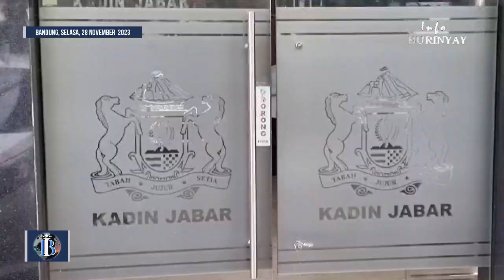Perkumpulan Petani Rempah Indonesia (PPRI) Se-Jawa Barat Dibentuk, Berharap Pulihkan Kejayaan Rempah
BANDUNG, INFO BURINYAY - Perkumpulan Petani Rempah Indonesia (PPRI) Jawa Barat resmi dibentuk pada Selasa (28/11/2023) di Kantor Kadin Jawa Barat. Pembentukan ini bertujuan untuk mengembalikan kejayaan rempah-rempah Indonesia, terutama di Jawa Barat.

Ketua Umum DPN PPRI Prof. Dr. Drs. RH. Muchtar HP, B.Ac., SH., MH. mengatakan, Jawa Barat memiliki potensi besar di sektor rempah-rempah. Hal ini terlihat dari banyaknya lahan pertanian rempah yang tersebar di berbagai wilayah di Jawa Barat, ujarnya.

“ Jawa Barat luar biasa, dan saya akan segera mengesahkan kepengurusan dewan pimpinan wilayah perkumpulan petani rempah Indonesia dalam waktu sesingkat-singkatnya, karena ini harus segera dilaksanakan, karena triwulan pertama, perkebunan dan pabrik dijalankan, tentu Pak Haris selaku ketua, membawa amanah yang harus segera konsultasikan, program-program ini dan segera membentuk tingkat kabupaten, Ujar Prof. Muchtar, kepada reporter Info Burinyai Den Jaya, selepas pembentukan Pengurus PPRI Jawa Barat.

Tujuan perkumpulan petani rempah di Indonesia ini, lanjut  Prof. Muchtar, dalam rangka mengembalikan kejayaan rempah-rempah Indonesia, outputnya adalah akan menciptakan pasar yang luar biasa secara nyata maupun secara internasional.

PPRI sangat berperan sebagai produsen daripada rempah-rempah di Indonesia, dan nanti akan berhubungan melalui koperasi, semua kebutuhan petani dari mulai benih, pupuk, kebutuhan keluarganya, nanti akan disuply oleh koperasi pertani rempah Indonesia, bahkan ingin juga membentuk yayasan untuk memikirkan tentang kesehatan keluarga petani, pendidikan keluarga petani, dan kesehatan dari keluarga Petani, pungkasnya.

Ketua DPW Jawa Barat PPRI H. Haris Benyamin, SE. Ak, QIA., menyambut baik pembentukan PPRI Jawa Barat. Ia mengatakan, alhamdulilah saya dipercaya untuk memimpin Jawa Barat, bagaimanapun juga sepanjang program itu jelas, dan kita dengar senidiri tadi, bahwa kita akan mengembalikan kejayaan rempah, sehingga menjadi sesuatu yang sejahtera masyarakat, dan jangan lupa bawa ini akan meningkatkan pendapatan negara dalam hal ini adalah pajak.

"Kami akan bekerja keras untuk mewujudkan kesejahteraan petani rempah di Jawa Barat. Kami juga akan berupaya untuk meningkatkan ekspor rempah-rempah Indonesia," kata H. Haris.

Lebih lanjut, H. Haris Benyamin mengatakan, Pembentukan Perkumpulan Petani Rempah Indonesia (PPRI) se Jabar ini, tidak hanya untuk mengamankan ketersediaan produk yang cukup di masa mendatang, tetapi juga menyadari bahwa sebagai masyarakat global akan saling terhubung satu dengan lainnya.

Penyelesaian permasalahan seperti rendahnya pendapatan petani, dampak perubahan iklim, minimnya inovasi praktik bertani, dan permasalahan lainnya harus diselesaikan bersama-sama. Dengan kata lain, bisnis di sektor rempah akan berhasil jika dilakukan secara inklusif dan bertanggung jawab,” pungkasnya.

Sekretaris Umum PPRI Jawa Barat H. Mahpudi mengatakan, PPRI Jawa Barat akan menjadi jembatan antara petani rempah dengan pelaku usaha. Ia berharap, PPRI Jawa Barat dapat membantu petani rempah untuk mendapatkan harga yang lebih baik dan akses pasar yang lebih luas.

"Kami juga akan berupaya untuk meningkatkan kualitas rempah-rempah Indonesia agar dapat bersaing di pasar global dan mendunia, “ kata H. Mahpudi.

Wadya Balad Info Burinyai, Pembentukan PPRI Jawa Barat merupakan langkah penting, untuk mewujudkan kejayaan rempah-rempah Indonesia. PPRI Jawa Barat diharapkan dapat menjadi wadah bagi para pemangku kepentingan di bidang rempah-rempah, untuk berkolaborasi dan bekerja sama dalam meningkatkan produksi, kualitas, dan nilai tambah rempah-rempah di Jawa Barat.

Liputan Den Jaya, reporter Info Burinyay yang terpercaya dan mendunia, melaporkan dari Kawasan langit Kadin Jabar Jalan Sukabumi No 42 Kota Bandung.